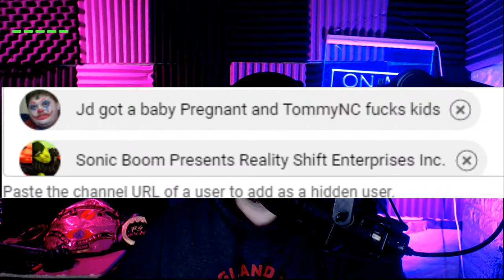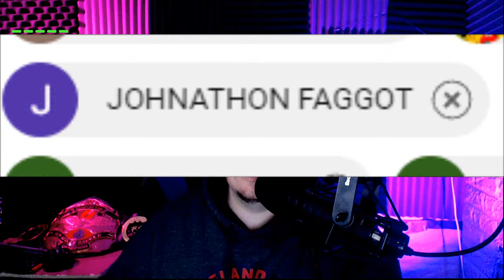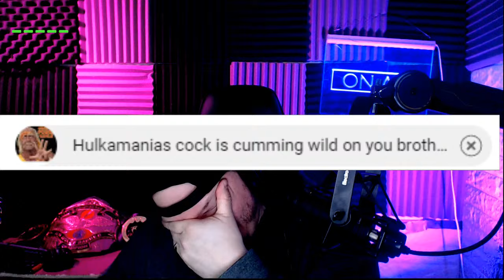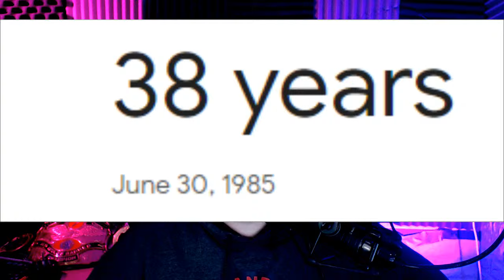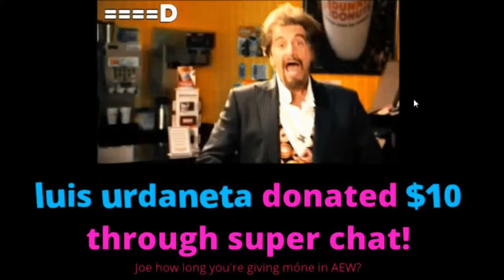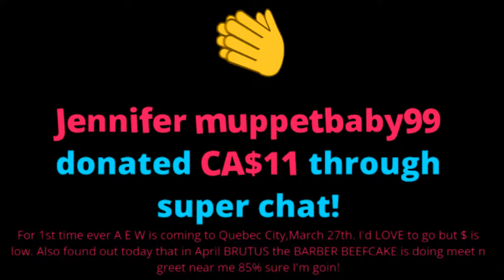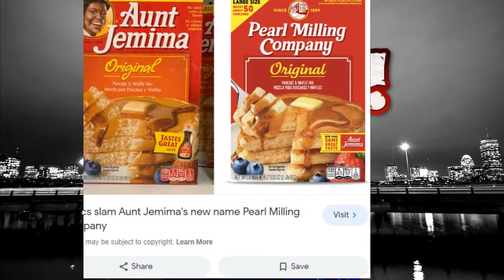WWE Needs to Bring back THE ATTITUDE ERA ! - Tuesday night RAGE !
WWE Needs to Bring back THE ATTITUDE ERA ! - Tuesday night RAGE ! Joe Cronin Show

Jon Wood
Brian Jardine
Alan Stober
Snarkbait
colonelstutters
Dion Edwards
Steveo
James Beggs
Sith_Negan
NickY J
Drewbar100
Matt Rossmeier
Alex O'Donnell

Brian Himmelfarb
Shell Bryan
1. The Ghost From The Coast
2. Alison Tuckwab
Nicky J - The Weed God
 Todd Fayer
Tim Drake
Blacklab 92
Jack
Drewbar100
 JDVenom
JManfromKC
Bryd2393
gatekeeperDrew
Sith NeeGAN
Joe Compton ( reneGod )
Drew
JuneBug
Dwelsh
ItsBulzie !
Schleppy13
Justin Mcneil
DMOON
Jason Tarr
Sith Neegan
SoundWave92
TheBear1322
Gorilla Strong
Nikki T
The Goon
TNA_Better Than WWE
JustCallmeLuke
NullDeath
ABELsalasJR
BADOMEN666
WoolhatDemon
AruShinchu
Lemon

JDfromny206 wrestlelamia
Joe Cronin
wwe

anthony edwards
timberwolves
minnesota timberwolves
anthony edwards stats
luka doncic stats
wagner vs howard
zion williamson
kyrie irving stats
victor wembanyama stats
zion williamson stats
jalen green stats
paolo banchero stats
miles bridges stats
jamal murray stats
nikola jokic stats
brandon ingram stats
rudy gobert
mavericks vs spurs
cam thomas stats
fred vanvleet stats
hornets
daniel gafford stats
charlotte hornets
hornets vs magic
paolo banchero